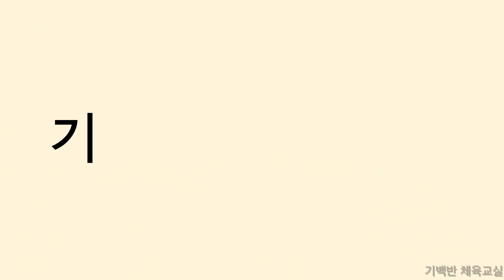온라인 체육수업 | 양말공 표적도전 7차시 - 바구니에 양말공 던져서 넣기 1탄 | 기백반체육교실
안녕하세요!! 기백반 체육교실 입니다.

양말공 표젹도전을 이어가고 있습니다. 오늘은 양말공 표적도전 일곱 번째 시간입니다. 집에서 많이 쓰는 빨래바구니에 양말공을 집어 넣는 활동입니다. 처음에는 가까이 3걸음 떨어진 곳에서 시작해서 양말공 3개를 넣을 때마다 한 걸음씩 뒤로 물러납니다. 그렇게 계속 도전해서 체육시간 40분 동안 몇 걸음까지 성공하는지 도전하면 됩니다.
이 활동을 하며 정확하게 던지는 능력을 기릅니다.

  이 활동은 집에서 하고 끝나는 것이 아니라 학교에 와서 학생들이 직접 만든 양말공으로 시합을 할 수 있습니다. 온오프라인이 융합된 불렌디드 수업을 할 수 있는 것입니다. 표적 도전을 하며 공을 정확히 던지는 연습을 하면 좋겠습니다. 감사합니다.